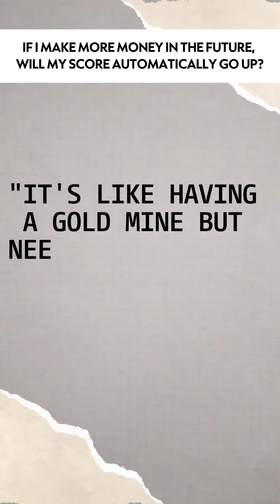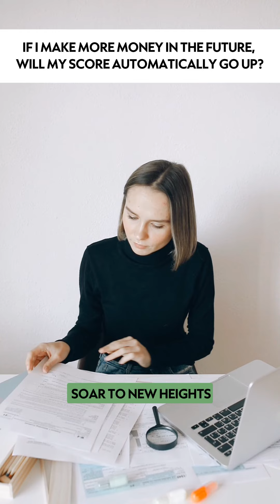If I make more money in the future, will my score automatically go up?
🚀 Ready to skyrocket your finance game? 💰 Not just by leveling up your income, but by nurturing your credit score as well! 📈 Let Dispute Panda 🐼 guide you in harnessing both, and watch your financial prowess soar to unprecedented heights! 🌟

Let's take that first step - sign up with 🐼Dispute Panda🐼 for FREE using the link in our bio!

Let's revolutionize your credit journey together! 🎉